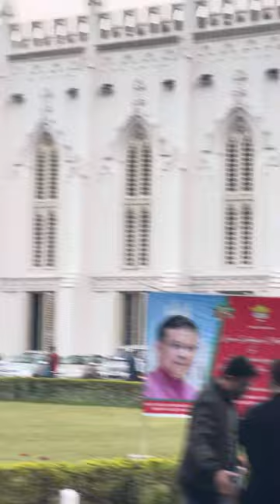Enjoying the Beauty of Saint Paul Cathedral in Kolkata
Amazing view of Saint Paul Cathedral in Kolkata